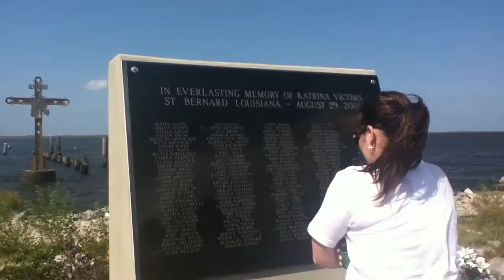Intro to SB Memorial 5 19 11